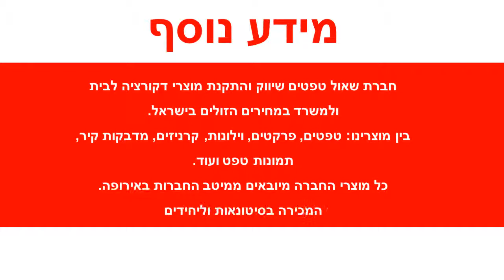טפט מכוניות בגוון ירוק אדום